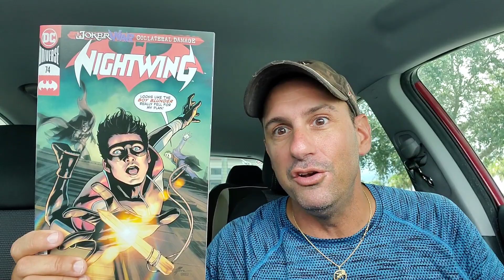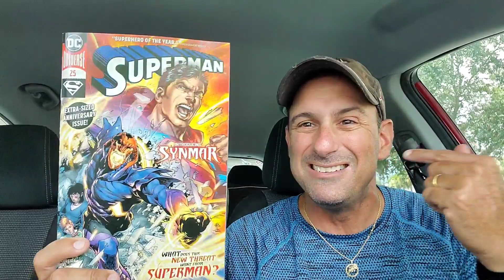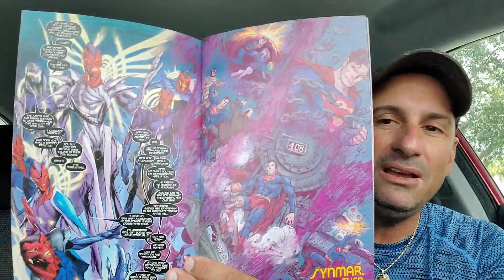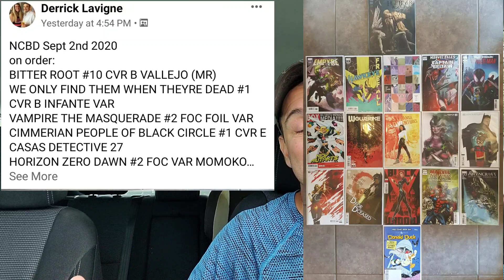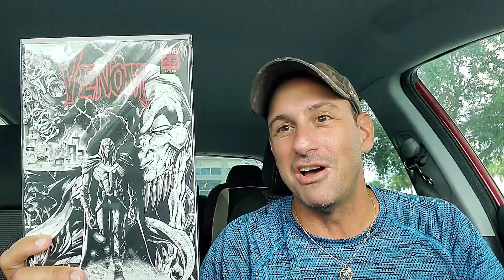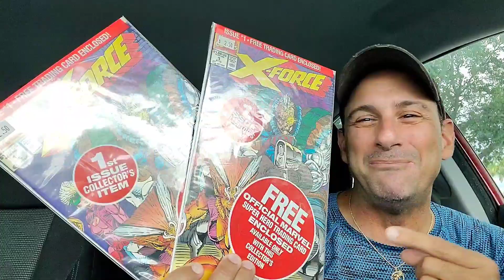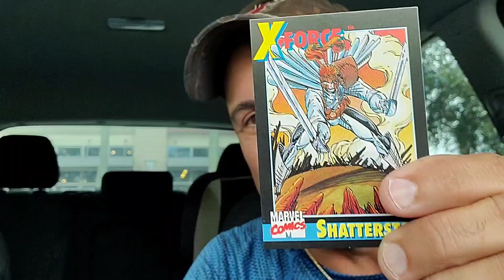Spider-Slayer's Comic Book Haul #438 | Hardly Any New Comic Books For 9/9/20, So What Did I Buy?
Welcome to Spider-Slayer's Comic Book  Haul #438. This is the video series where each and every week I show you the fans which New Comic Book Day comic books I picked up at the Comic Book store, which is Comic-Central Located in Central Florida.  Keep the discussion going in the comments box below on telling me which books you picked up this week and as always thank you for watching and supporting Comic Book Corner 2.0

🕸️🕸️🕸️🕸️🕸️🕸️The Schedule🕸️🕸️🕸️🕸️🕸️🕸️

➡️ Saturday: Father & Son Talk Comics

➡️ Sunday: Comic Book Previews

➡️ Monday: Top 10 Comic Book Covers

➡️ Tuesday: Most Anticipated Comics

➡️ Wednesday: Comic Book Haul

➡️Thursday: After The Pull Live Stream